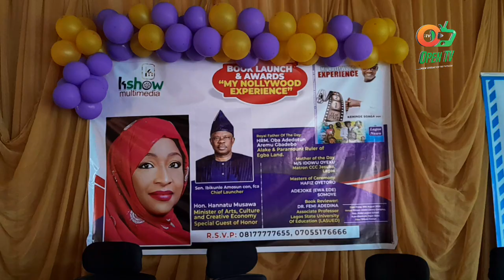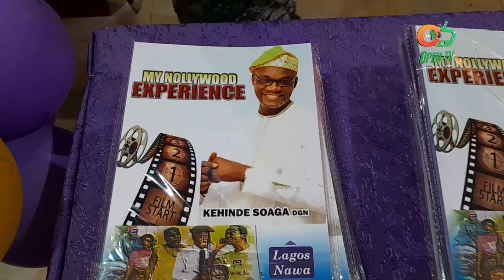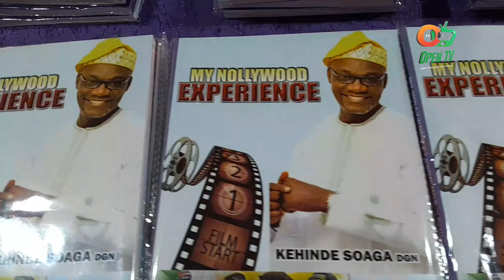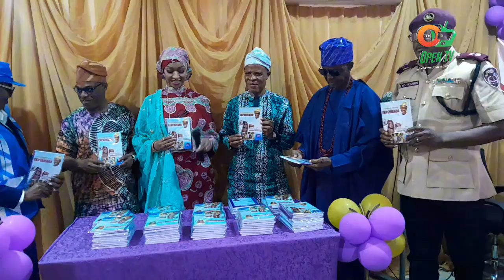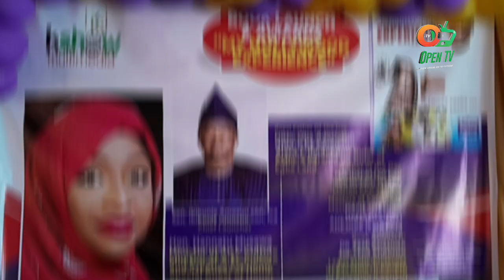Watch "My Nollywood Experience" Book Launch That Moved Hon. Soaga To Tears in Abeokuta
What Did Honourable Minister of Arts, Culture and Creative Economy, Hajia Hanatu Musawa Say at The Book Launch of Hon. Kehinde Soaga in Abeokuta That Got Nollywood Players Talking